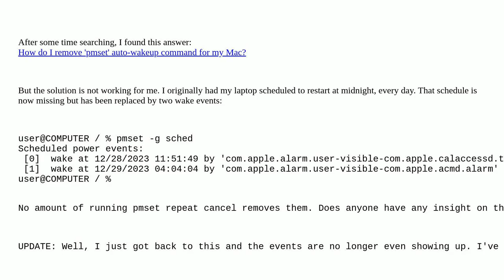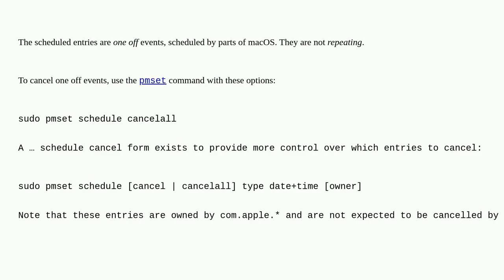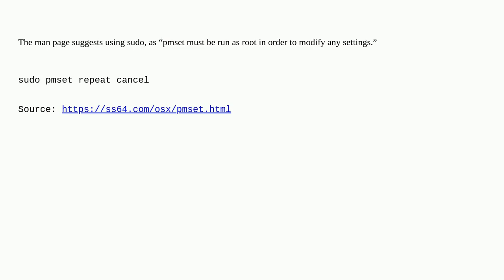Apple: pmset repeat cancel does not remove scheduled events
pmset repeat cancel does not remove scheduled events

A special thanks goes out to the community

  sleep-wake pmset macos command-line